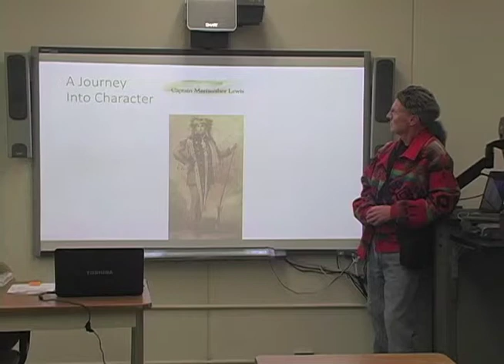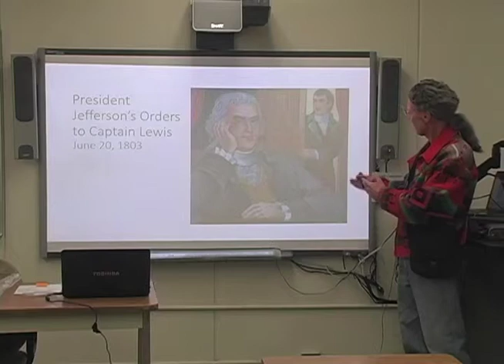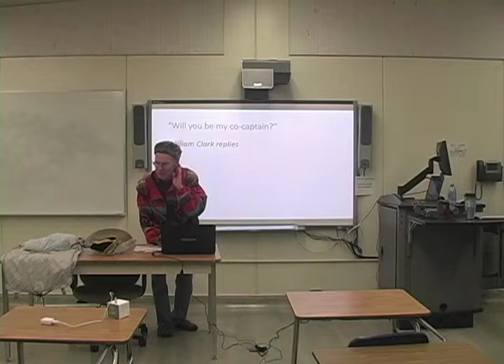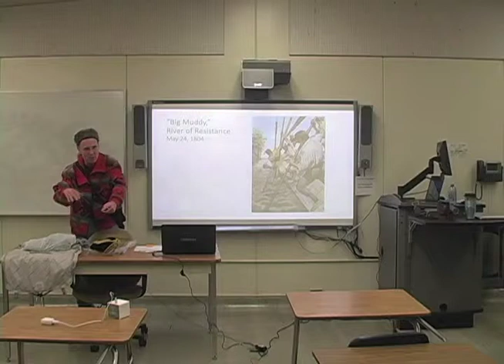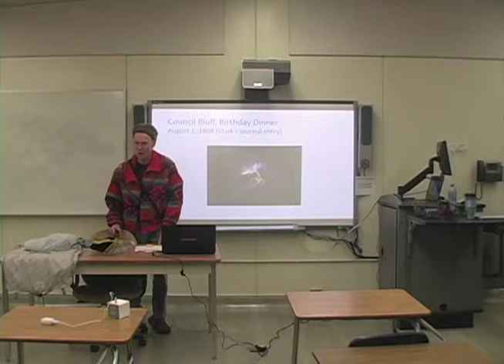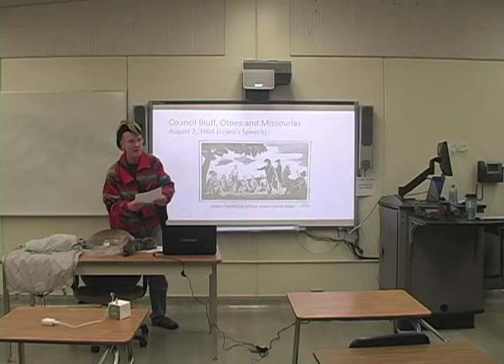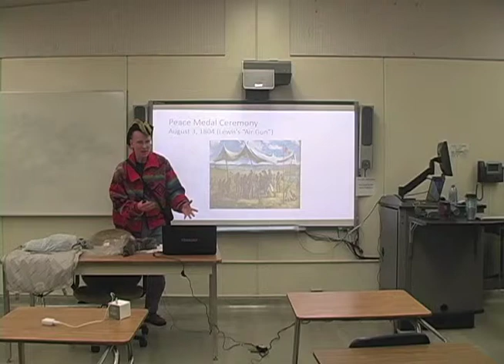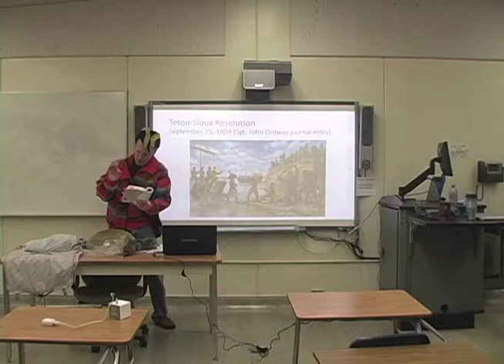Gary Butterworth Chautauqua Preview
Snippet from Meriwether Lewis Chautuaqua Performance for Class at Santa Monica College Oct. 14, 2014